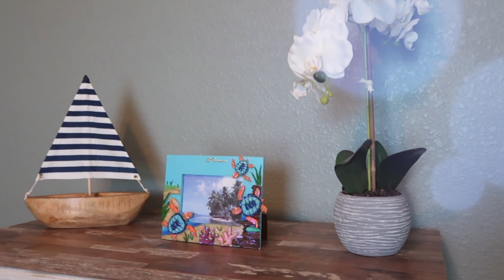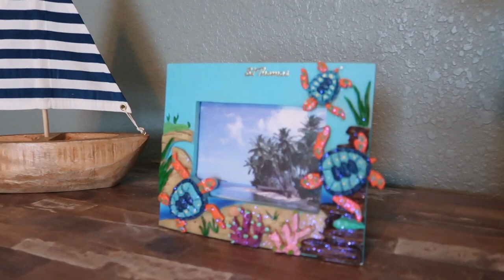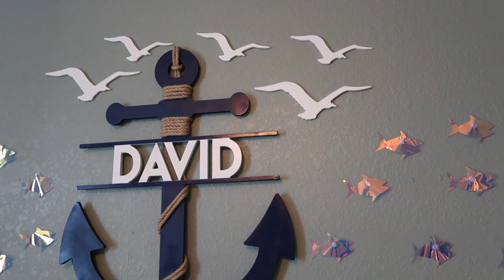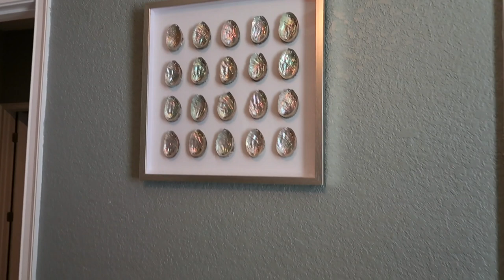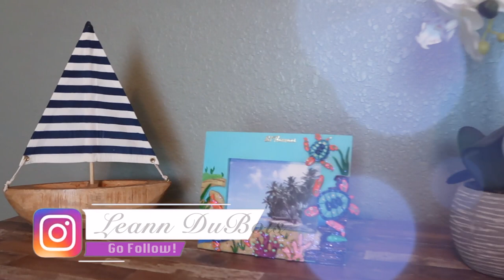NAUTICAL THEME BABY BOY NURSERY TOUR 2021 || LEANN DUBOIS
Hello my loves!! So excited to be sharing with you guys our nautical theme baby boy nursery tour.

N U R S E R Y   D E C O R   A M A Z O N   L I N K S :
E T S Y   S H O P   L I N K S:
- Boat Cleats Towel Rack

- Monogram Anchor Sign

- School of Fish Holographic Wall Art

W A T C H   M O R E:

M O M   L I F E   V L O G S   P L A Y L I S T:

M Y   L A B O R   A N D   D E L I V E R Y  V L O G:

M Y   S U P R I S E   B A B Y   S H O W E R   V L O G:

W A T C H   M Y   B A B Y  G I R L   N U R S E R Y   T O U R   H E R E:

M Y   P I X I E C U T   H A I R   T U T O R I A L S   P L A Y L I S T:

H O W   T O   G R O W   Y O U R   B A B Y ' S  H A I R:

D A Y   I N   T H E   L I F E   O F   A   D A T A    A N A L Y S T   [M E E T I N G S  &  C O D I N G]:

D A T A    A N A L Y S T   M O R N I N G   R O U T I N E   W I T H   A   N E W B O R N:

B E I N G  A  D A T A   A N A L Y S T  W I T H   A  B A B Y:

W A T C H   M Y   L A S T   V I D E O   H E R E:
L I N K S:

M Y   A M A Z O N   S H O P:

M Y   F A V O R I T E   H A I R   P R O D U C T S:
- Creme of Nature Foaming Wrapping Lotion
- Nairobi Wrapp It Foaming Lotion
- Rat Tail Comb
- Wide Tooth Comb
- My Flat Iron
- My Blow Dryer
- My Hooded Dryer
- My Double Prong Clips
M U S I C: